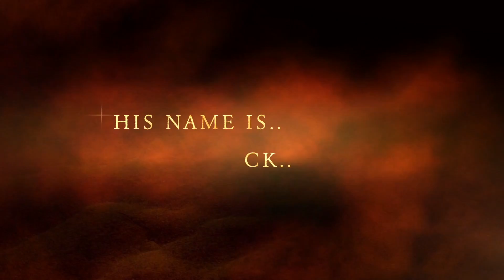The adventures of ckdubb trailer